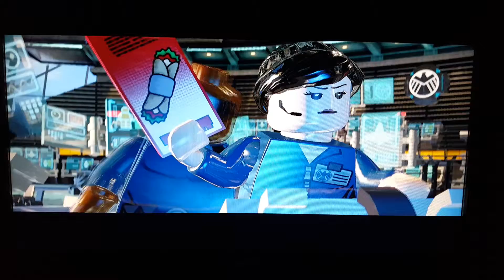Marvel Lego Avengers Game test Run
Lego Marvel testing Run